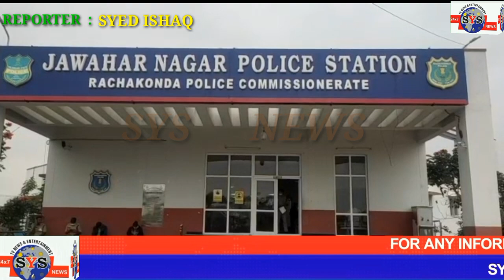NABBEDTHEKILLERSIN SENSATIONALMURDERCASE BY SOT,M,GIRI ALONG WITH JH,NR,POLICE,APPREHENDED5 ACCUSED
NABBED THE KILLERS IN SENSATIONAL MURDER CASE BY SOT MALKAJGIRI ZONE ALONG WITH JAWAHARNAGAR POLICE, APPREHENDED  (05) ACCUSED

Facts of the case:
   On 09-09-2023, at 2330 hrs, Smt Chatla. Rekha w/o Venugopal, age; 32 yrs, occ; Home maker, Caste; Balija, R/o; Sri Laxminarsimha swamy colony, Jawaharnagar,  filed a petition with the Jawaharngar PS stating that on 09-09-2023 at 7.45 PM, her husband Chatla. Venugopal @ Venu, age; 42 yrs, occ; Real estate business, was proceeding towards Sri Laxmi Narasimha colony, on active with two of his friends, he reached at Chennapuram Cheruvu, one car and bike followed him and hit her husband’s bike from back side with the car. After fell down on the ground of pond edge, three persons came down from car and slit her husband’s throat with knife and killed him, then they fled away from the place. As such registered a case in Cr No.975/2023 u/s 302 r/w 34 IPC.
Accused particulars:
1)   Paramkusham Pavan S/o Laxman, Age: 26 years, Occ: Real Estate Business, Caste: Chattada Sri Vyshnava, R/o H.No: 1-414, Jyothi Colony, Balaji Nagar, Jawaharanaagr
2)  Paramkusham Laxman S/o Venkataiah, age: 54 years,Occ: Real Estate Business, Caste: Chattada Sri Vyshnava, R/o H.No: 1-414, Jyothi Colony, Balaji Nagar, Jawaharanaagr
3)  Shivarathri Suresh @ Jampu,  S/o Venkatesh, age: 23 years, Occ: Driver, Caste: Vaddera, R/o H. No: 20-19/1278, Gabbilalpet, Jawaharnagar
4)  Goudi Jagadeesh @ Vikas S/o Vinod, age: 26 years, Occ: Band Master/Painter, Caste: SC Mala, R/o H. No: 23-52-24/522, Near Pochamma Temple, Opposite Army Dental College, Rajeev Gandi Nagar, Jawahar Nagar
5)  Malleboina Sai Kiran S/o Krishna, age: 23 years, Occ: Student (Degree Final Year in KLR-Keesara)/Mobile Technician, Caste: Yadav, R/o H. No: 11-42/4,, Sri Ram Nagar Colony, Balaji Nagar, Jawaharnagar
Deceased ;  Chatla Venugopal @ Venu, age; 42 yrs, occ; Real estate business, , R/o; Sri Laxminarsimha swamy colony, Jawaharnagar
Reasons behind the Murder:
   In the year-2011, P. Laxman and deceased’s father Srisailam and others purchased 10 acres of land from Smt. Satyavathi, wife of Ex-service man, situated at Laxminarasimha colony, Jawaharnagar. After 2 years of their partnership disputes erupted between the deceased Venu and P. Laxman. Recently, Laxminarayana and Deceased took an order of injunction not to interfere of Pavan on the subject land from the c ourt for which P. Laxman approached the revenue Department for cancelation of the registered document of Laxminarayana. The Revenue officials came to the land and conducted a survey on the land. Keeping the above in mind, the Deceased threatened Paramkusham Pavan and Paramkusham Laxman with dire consequences. Finally, Pavan and Laxman hatched a plan to kill the deceased Venu by hiring some of P. Pavan friends.  As such, P. Laxman met Shivarathri Suresh, Goudi Jagadeesh@ Vikas and Malleboina Sai Kiran and offered them to give Rs 5 lakhs and one plot each for killing the deceased. They agreed for that offer of Paramkusham Pavan. As per their plan, on 9-9-2023 the accused started following the deceased from the morning but, could not get a chance. In the evening at about 7:30 pm the deceased was going along with his friends Anil and Santhosh on activa bike from Nobel School to Laxminarasimha Swamy Colony. On observing that P. Laxman, Goudi Jagadeesh@ Vikas and Malleboina Sai Kiran followed the deceased in a car while Shivarathri Suresh on a bike. At 7.45 PM, the deceased along with his friends reached at Chennapuram Lake, they hit deceased’s bike from back side with their car, resulting the deceased and pillion riders fell down on the ground of pond edge. Immediately P. Pavan and G. Jagdeesh & M. Sai Kiran got down from the car while S. Suresh from the bike and reached the spot. P. Pavan and S. Suresh went to the place where Venugopal fell and S. Suresh caught the hands of Deceased while P. Pavan slit the throat of deceased with knife and killed him brutally, G. Jagdeesh and M. Sai Kiran were watching on the road. Later, they fled away from the spot.
 Apprehension of the Accused:
 A team consists of SOT Malkajgiri and Jawaharnagar PS apprehended the (05) accused persons in the early morning on 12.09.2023 at Balajinagar, Jawaharnagar.
Seized from the possession of Accused:
 Knives-06
 Swift Car- Br. No. TS-17-U-0453
 Glamor bike- TS 27 C-5350
 Splendor bike AP 29A-9948
 Cell phones-5
The above arrests were made under the supervision of Sri.

REPORTER

SYED ISHAQ